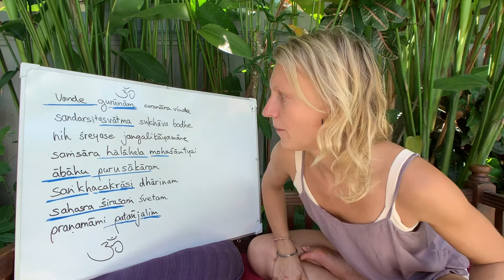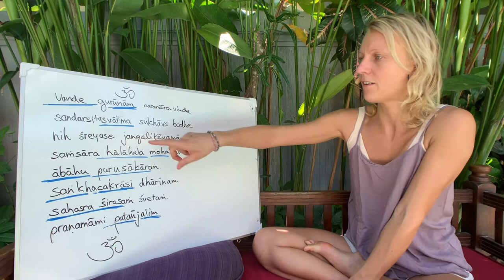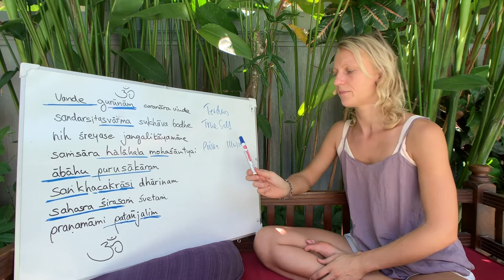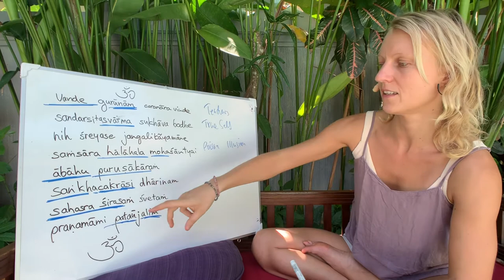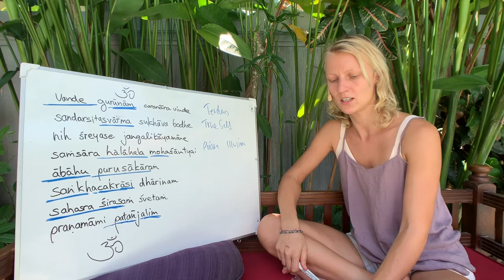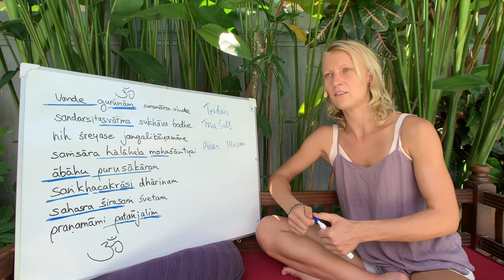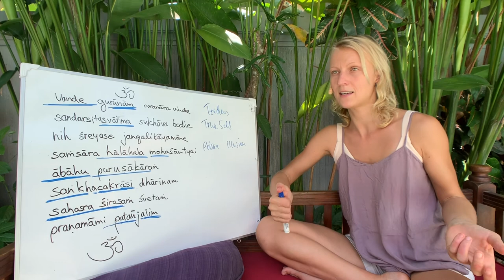Ashtanga Yoga Mantras with Salome Heinicke | ULU Yoga Instructor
A mantra is any word, phrase, or sound that helps to keep your mind focused. Practicing mantras throughout life can be helpful to keep you focused, but they become especially helpful during your yoga and meditation practices.

The opening chant of Ashtanga is translated on the Ashtanga Yoga Research Institute website as: I bow to the lotus feet of the Gurus, The awakening happiness of one's own Self revealed, Beyond better, acting like the jungle physician, Pacifying delusion, the poison of Samsara.